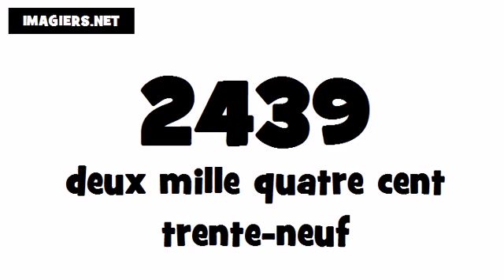How to pronounce in French # 2439